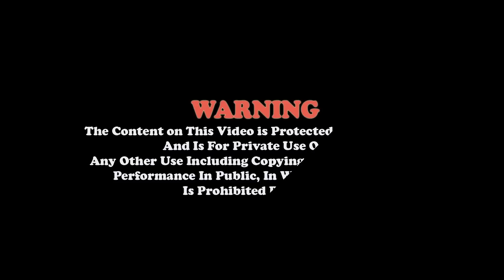श्रीमद् भागवत कथा Bhagawat Katha, Radhika Daasi Ji, Day-4, Part-1, Jhiljhile, Jhapa D-LIVE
Bhagawat Katha, Radhika Daasi Ji, Jhiljhile, Jhapa D-LIVE गोपाल गौरी महा महोत्सब २०८०, आयोजक:- गोपाल गौरी दिगो विकास प्रतिस्ठान शिवसताक्षि झिलझिले झापा  l         पुराण, भजन, अध्यात्म सम्भन्धि प्रवचन तथा उत्प्रेरणात्मक प्रवचन को लागी अथवा कार्यक्रम रेकर्ड लाइभ, ग्राफिक डिजाइन, फ्लेक्स प्रिन्ट गराउनु परेमा हामीलाई सम्झनुहोस सम्पर्क ः– ९८००८२२२२४ , ९७४५५७०१७० ।